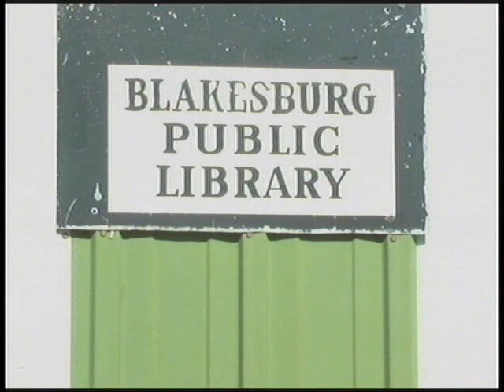Explosive device goes off in library drop box, investigation underway